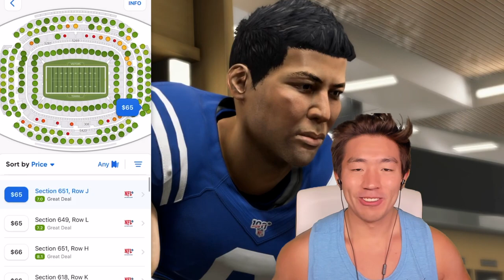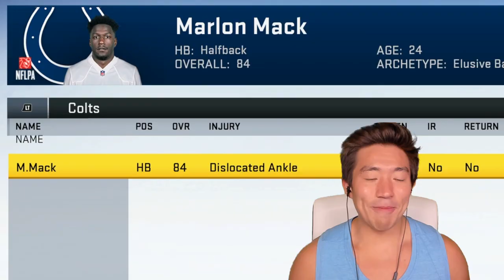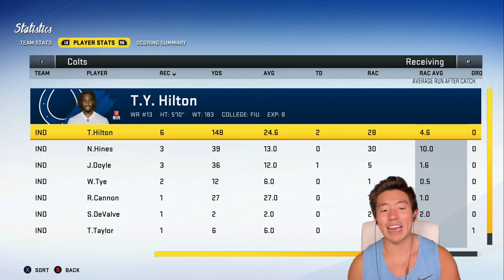TOUGHEST GAME OF THE SEASON! GREATEST MIRACLE PLAY! Madden 20 Face Of Franchise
CAN WE PUT THE TEAM ON YOUR BACK DOE?